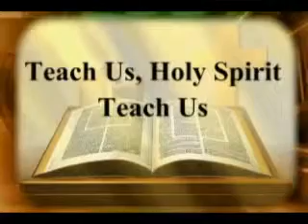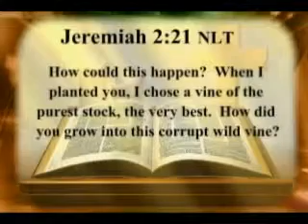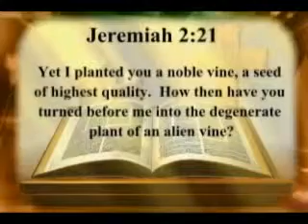Teach Us 4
Getting to know our teacher, God the Holy Spirit Join us on Word4UTVNetwork